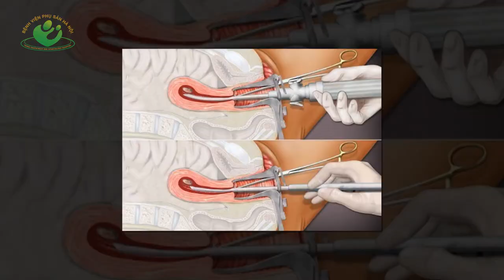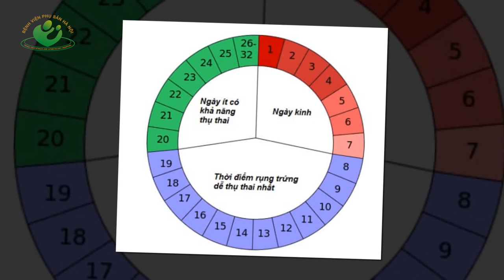4 Kiểu phụ nữ nên chú ý sinh con sớm